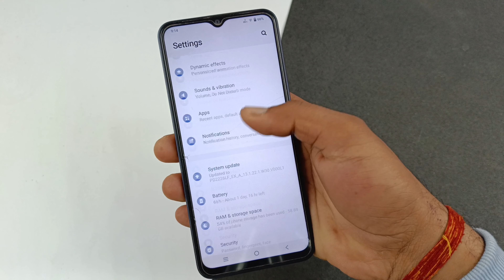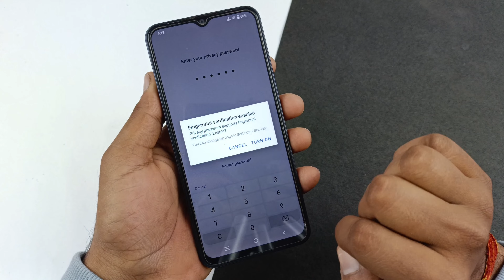Vivo y100a 5g me app hide kaise kare | vivo y100a app hide setting